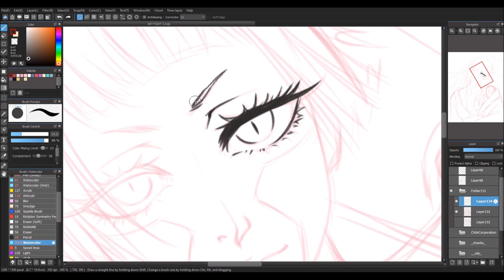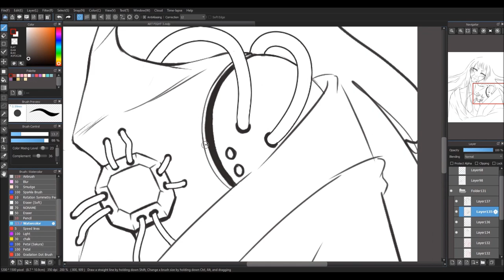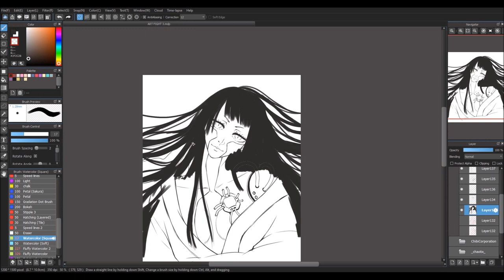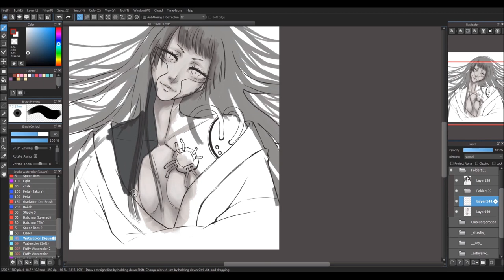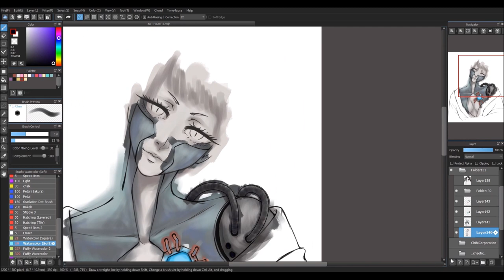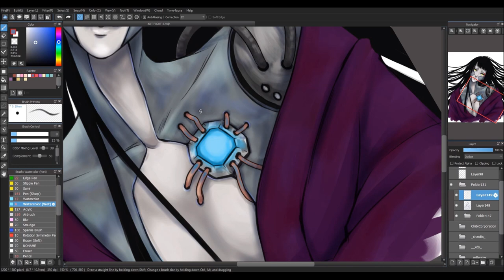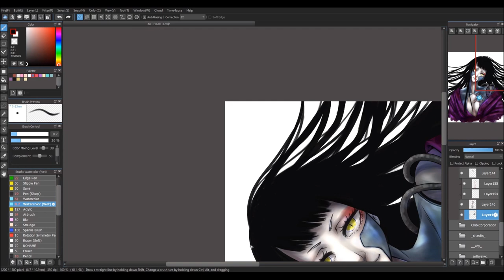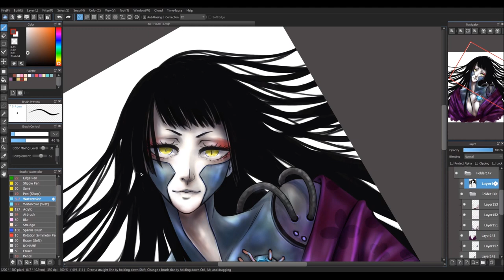Art Fight 2022 | Tsune | MEDIBANG PAINT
155 TIMELAPSE#145​​ : ART FIGHT - REVENGE
recorded video duration : 2hours 26minutes 18seconds
♫ my annoying music intro and ending